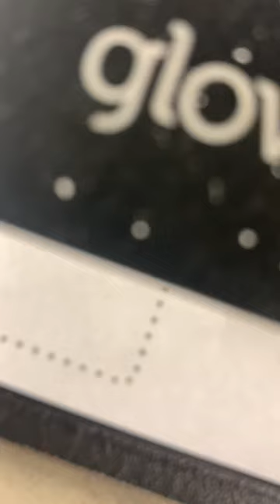Cutting a 6 Pocket Leather Wallet Template out of 1/8 Inch Acrylic on the Glowforge Laser Printer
As a leathercrafter, having the Glowforge available to cut any sort of templates I need is super convenient!

Use the link below to get $500 off the Pro, $250 off the Plus, or $125 off the Basic.